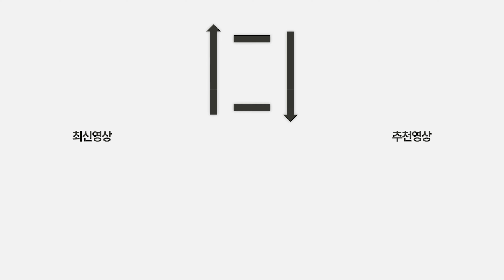강남 개포지구 숲세권 신축 아파트, 개포래미안포레스트 26평 | Gaepo Raemian Forest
[ 개포래미안포레스트 26평 ]

주소: 서울시 강남구 개포동 656
사용승인일자: 2020-09
단지규모 : 총 31개동 2,296세대
층수 : 총 35층 / 고층
주용도 : 아파트
주차대수 : 3939대(세대당 1.71대)
해당동 : 130동
​면적 : 86.05㎡/59.92㎡(전용률70%)
룸/욕실 : 3룸 2욕실
월관리비 : 20만원
방향 : 남향

금액 : 전세 10억원
상호 : 하이클래스 공인중개사사무소
대표 : 김령하
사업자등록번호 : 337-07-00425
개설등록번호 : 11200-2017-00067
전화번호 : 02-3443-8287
주소 : 서울시 성동구 서울숲2길 32-14, 갤러리아포레더몰 110호